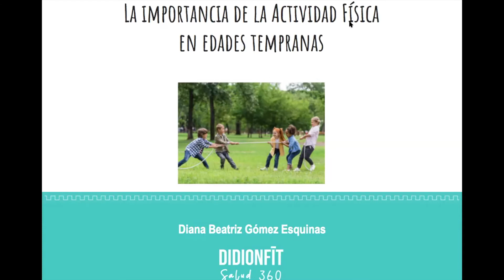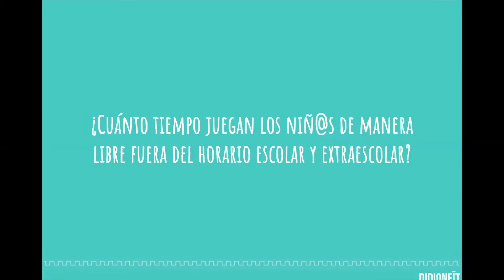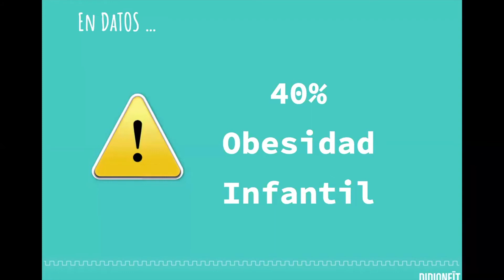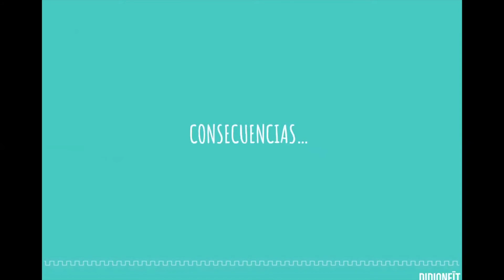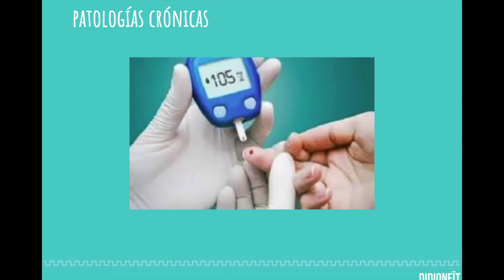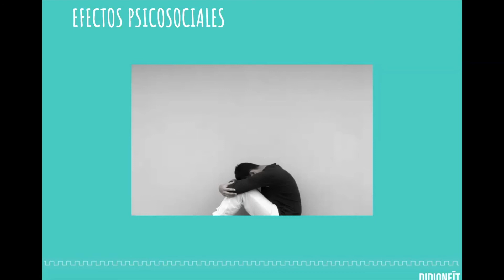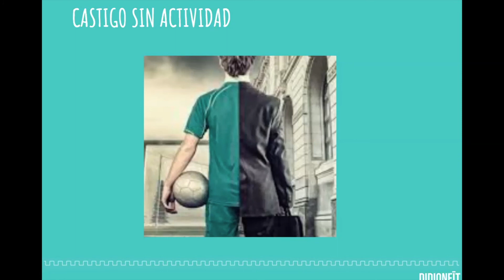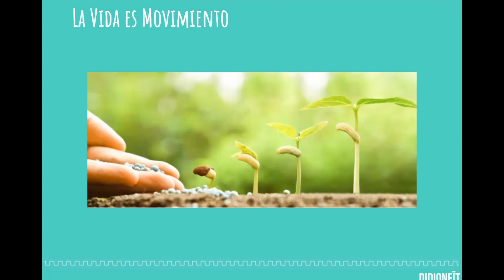La importancia de la actividad física en edades tempranas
Con Diana Gómez descubriremos la importancia de la actividad física en edades tempranas. Diana, licenciada en Ciencias de la actividad física y el deporte cuenta con una gran trayectoria profesional. De su mano abordaremos el cambio necesario para luchas con altas tasas de obesidad infantil que superan el 40% según la OMS.

FDL Talks, es una iniciativa de Fitness Deluxe que tiene como objetivo compartir el conocimiento adquirido a lo largo de los años. Estas charlas con expertos nos permiten dar a conocer los últimos avances, contenidos, tendencias y nos permitirá compartir experiencias de éxito con todos vosotros.